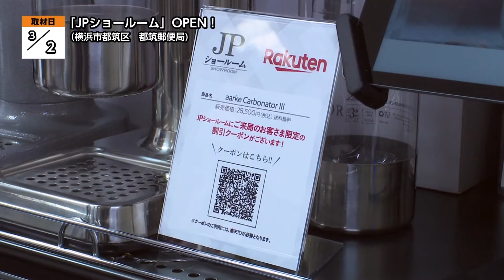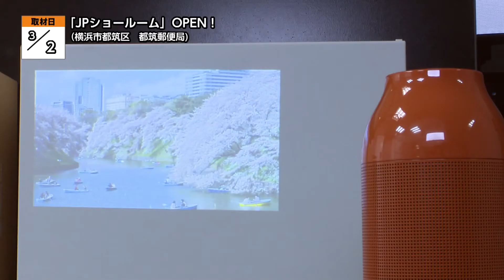地モトNEWS【「JPショールーム」OPEN！】2022/3/9放送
「横浜市都筑区」の【「JPショールーム」OPEN！】をお届けします！
■「JPショールーム」OPEN！　■場所：横浜市都筑区茅ヶ崎中央

横浜市にある都筑郵便局では、現在「JPショールーム」が期間限定でオープンしています。
日本郵政(にっぽんゆうせい)グループが、リアルとデジタルを融合した郵便局の新たな価値の創造を目指す取り組みとして始めた「JPショールーム」。
ここでは「郵便局のネットショップ」や「楽天市場」などで販売しているネット通販の商品を実際に体験する事が出来ます。

■日本郵政 JP未来戦略ラボ 斉藤 直之さん
「商品の見た目ですとか、使い心地ですとかそういったところをお試し頂いて、もし気になる商品がございましたら、こちらのスペースにある二次元コードを読み取って頂いて購入頂く事が可能なスペースです。こちらのショールームでは販売スタッフを設けておらず、我々から積極的な販売のお声がけはおこなっておりません。ですのでお客様ご自身のペースで気になる商品がございましたら、ゆっくりと見て頂いて、試して頂いて、そういった体験を楽しんで頂きたいと考えています。」

ショールームには家庭用ミニプロジェクターや、掃除ロボットソーダサーバーなど、「もっと輝く、おうち時間」をコンセプトにコロナ禍でも家の中で楽しめる商品がセレクトされています。

「今後は将来的に全国各地に郵便局がございますので、様々な商品を取りそろえながら、全国の皆さまにも同じように魅力ある体験を提供してまいりたいと考えております。」

「JPショールーム」は3月26日まで行われています。
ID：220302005